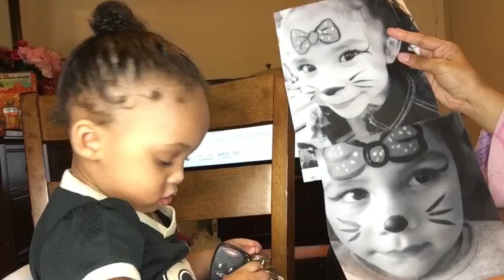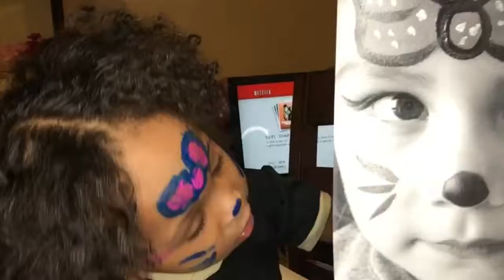Painting A 1 Year Old Face (Epic Fail Lol) PART 1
Fun day just to play in some paint with my 1 year old

FMOI: liltoriabhadd
FMOS: liltoriabhadd